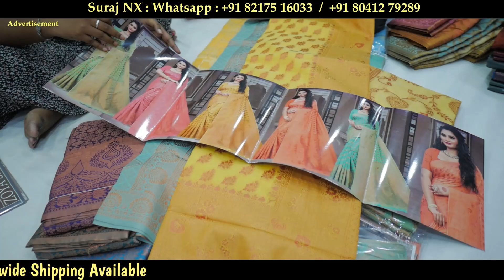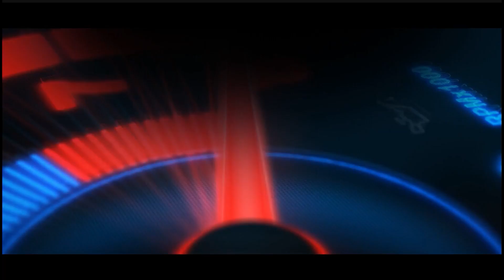₹170 Onwards Diwali Special Silk Sarees Collections! Unbelievable Price All Latest & Best Price Deal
Store Details

Suraj Nx

Address :
No.186, 2nd floor, prem plaza, opp devta market, chickpet main road, Bangalor-560053

Suraj Nx Youtube Channel

WARNING-⚠